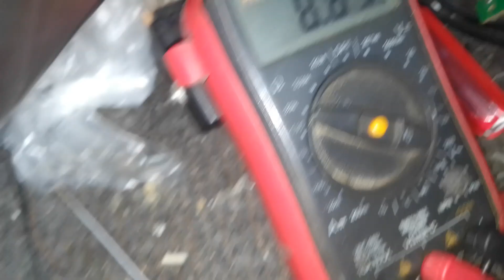COMO ARREGLAR SENSOR DE TEMPERATURA 🌡️🥵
aqui unos instrumentos que puedes comprar.
OSCILOSCOPIO DIGITAL
MULTIMETRO ANALOGICO
MULTIMETRO DIGITAL
CAPACIMETRO DIGITAL
MEGOMETRO  DIGITAL
TELUROMETRO DIGITAL
ESTACION DE SOLDADURA 2 EN 1
PINZAS Y LUPA PARA SOLDAR
PISTOLA DE CALOR 2000 W
AMPERIMETRO DIGITAL AC/DC
. COMO REPARAR UN SENSOR DE TEMPERATURA 🌡️🥵